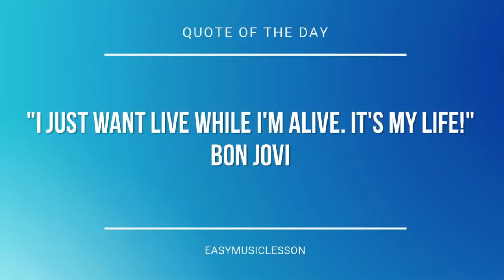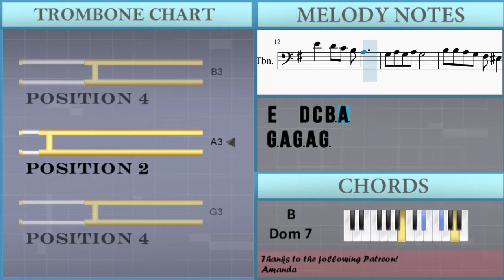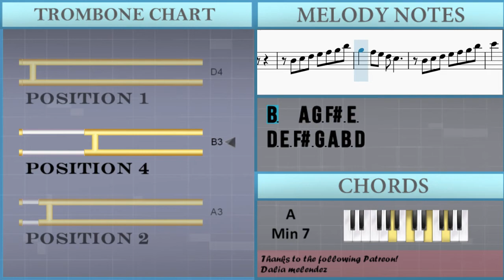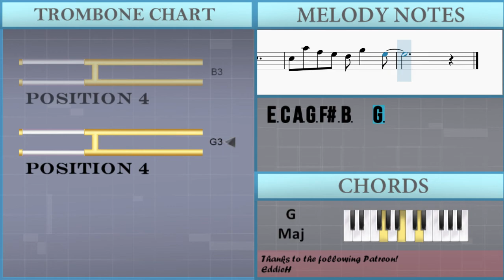How to play Polka Dots and Moonbeams by Jimmy Van Heusen on Trombone (Tutorial)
The easiest way to learn how to play Polka Dots and Moonbeams by Jimmy Van Heusen on the trombone. It's a trombone tutorial for Polka Dots and Moonbeams by Jimmy Van Heusen.

EasyMusicLesson teaches you to play the your favorite instrument, through easy and simple animation so that you too can learn how to play Polka Dots and Moonbeams by Jimmy Van Heusen on the trombone easily. A trombone tutorial with visual animation graphic.

Chords of Trombone arrangement:
G Maj 7   E Min 7   A Min 7   D Dom 7   G Maj 7   E Min 7   A Min 7
F# Min 7 b5   B Dom 7   E Min 7   A Min 7 b5   B Min 7   A# Min 7
A Min 7   D Dom 7   B Min 7   E Min 7   A Min 7   D Dom 7   G Maj 7
E Min 7   A Min 7   D Dom 7   G Maj 7   E Min 7   A Min 7   F# Min 7 b5
B Dom 7   E Min 7   A Min 7 b5   B Min 7   A# Min 7   A Min 7
D Dom 7   G Maj   C# Min 7   F# Dom 7   B Maj 7   G# Dom 7
C# Min 7   F# Dom 7   B Maj 7   G# Min 7   C# Min 7   F# Dom 7
B Maj 7   G# Dom 7   C# Min 7   F# Dom 7   B Maj 7   E Dom 7
A Min 7   D Dom 7   G Maj 7   E Min 7   A Min 7   D Dom 7   G Maj 7
E Min 7   A Min 7   F# Min 7 b5   B Dom 7   E Min 7   A Min 7 b5
B Min 7   A# Min 7   A Min 7

Melody notes of Trombone:
D3 E3 F#3 G3 A3 B3 D4
B3   A3 G3 F#3 E3
B3 B3 A3 G3 F#3 F3
E3 C4 A3 G3 F#3 E4   D4
E3 C4 A3 G3 F#3 B3   G3
F#3 G#3
F#3   D#4       F#4 F4
E4 D#4 C#4 B3 A#3 F#3
F#3 G#3 G#3 A#3 A#3 B3 D#4
F#4           F#3 G#3
B3   C#4 B3   C4
D4   C4 A3